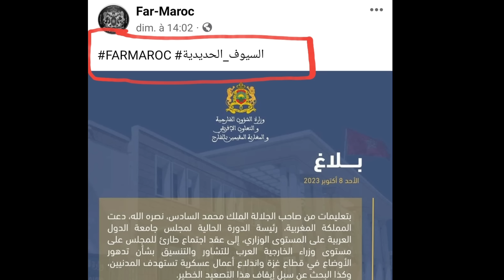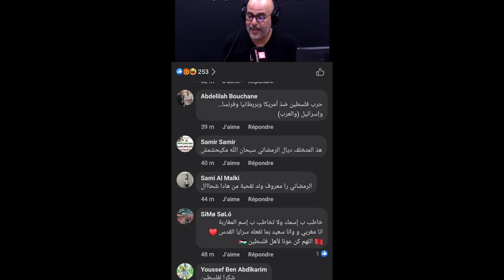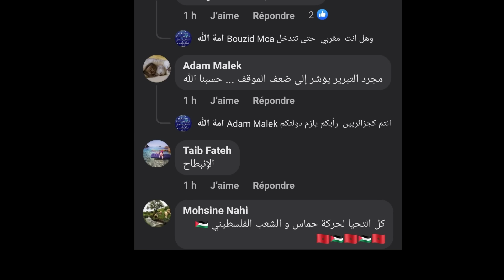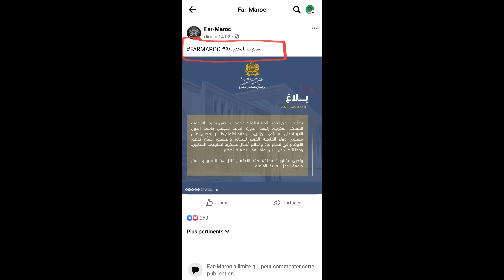جنود مغاربة في اسرائيل